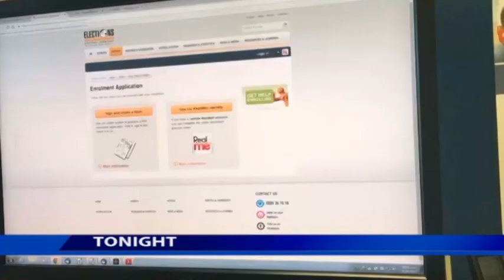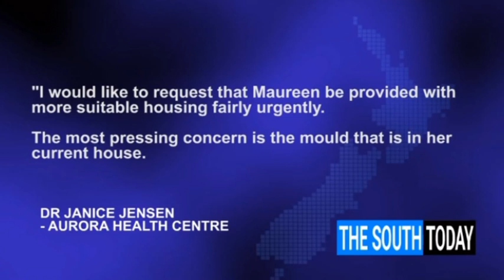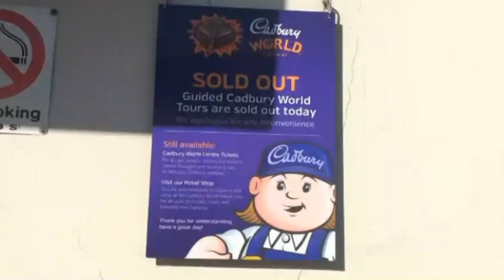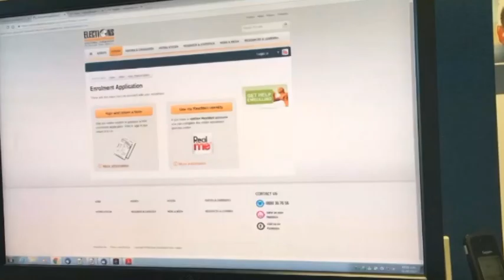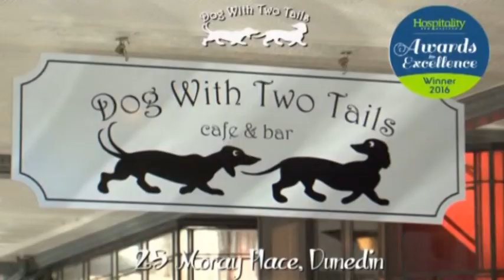The South Today Monday 21 August 2017